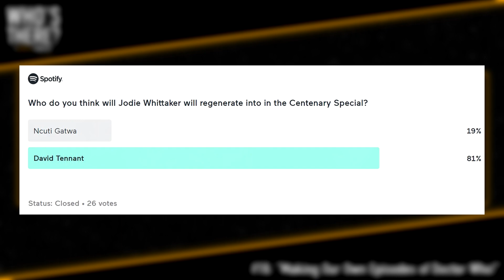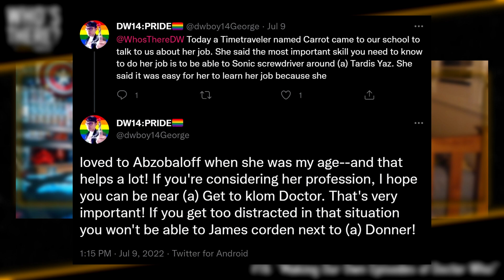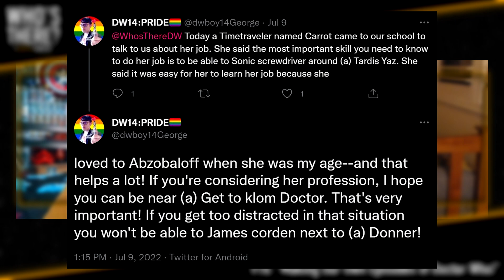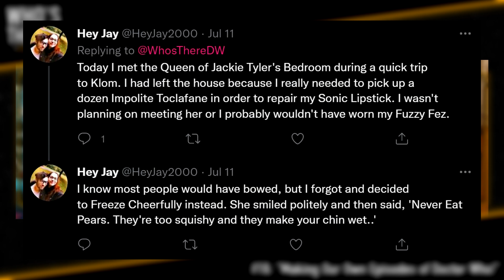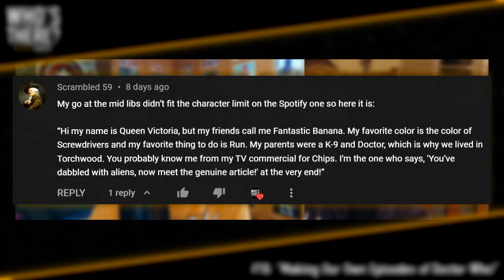Episode 18: Making Our Own Episodes Of Doctor Who! | Who's There? A Doctor Who Podcast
Troy and Crispy turn the tables on each other, taking it in turns to answer how they would write an episode of Doctor Who if given the chance, followed by some fun games of Doctor Who-style Mad Libs where they create stories using a whole combination of Doctor Who-themed words... and then discuss submissions from listeners, too! Welcome back to "Who's There? | A Doctor Who Podcast"!

--- YOUR HOSTS ---